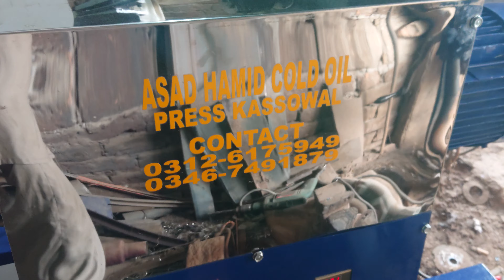black comin seeds extract cold oil press